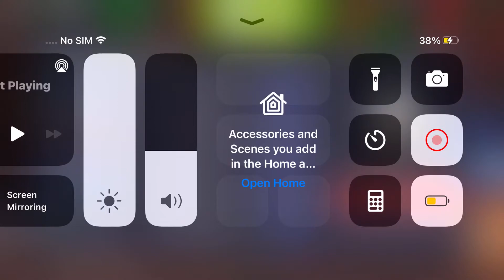Vs Salty Funky Friday Part 1